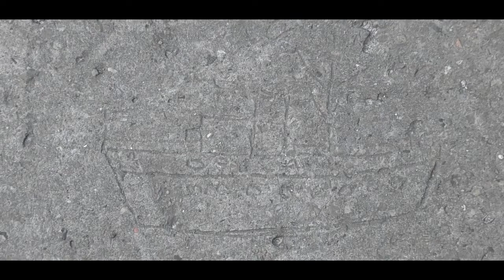Кран Захарий готовится к походу на юг. Запорожье 23.12.2021.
Что получилось вам судить.
Деньги собираю на рюкзак без продуктов. На мосту велосипедист мне его вывел из строя. Сказал простите и уехал